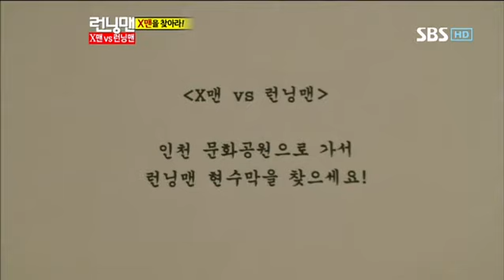런닝맨 문근영 246회 #3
런닝맨 문근영 246회 #